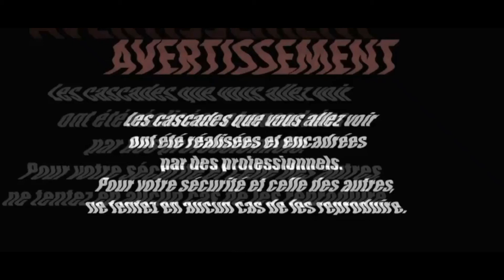TOP GUN France _ RAFALE in Verdon Canyon_ Trailer of eNOVA Animation - Retrosimulation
Track was  hand selected  on Google Earth inside Canyon Verdon from Castellane – Moustiers St Marie
Track was then smoothed and retrosimulated on our S/W (determination of flight attitude Roll – Pitch)
Flight velocity was selected at 500km/h _ 137m/s in order to limit
Acceleration load factor Max 5-6g (due to 2 external tanks under wings configuration)
Altitude was always set at 150ft/50m above local ground inside canyon
Flying the canyon at fighter speed is then possible
But please still consider the initial fly safe “ reminder” 😉

Wingman was set above 100m / Behind 1s
Camera was set an other smoothed track
 in order to get more dramatic views of the sequence

NOTA: This research study and related developed S/W tool were performed to investigate the capability to proper extract and manage flight track datas for the purpose of an aerospace customer.
Thanks Again to my dear young colleague Xavier for the preparation of this animation and related S/W developments to illustrate this virtual sequence.

On request, e.NOVA can animate your own 3D geographical data or 4D temporal data to deliver attractive animation visualisations on Google Earth World (Vehicle tracks , Internal/ External Building visites, Augmented or Virtual Reality , Relative views, Onboard or Wingtip camera mode , Target mode, variable camera angles. and Field of views...)
(Basic animations are about one operator working day)

eNOVA is an aerospace start-up focused on innovative projects